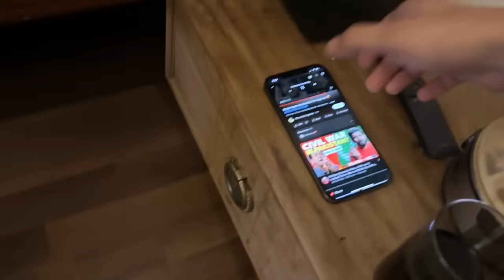Joginder Ka Systumm Hang Kar Denge😡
Joginder ka Systumm hang